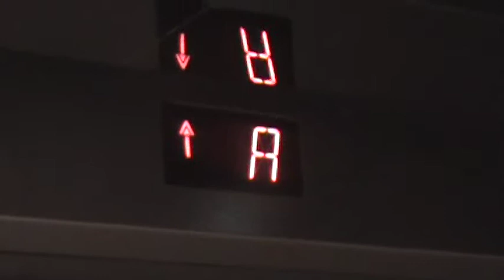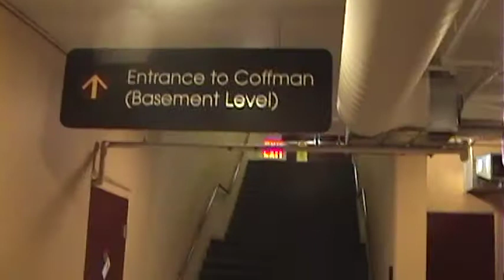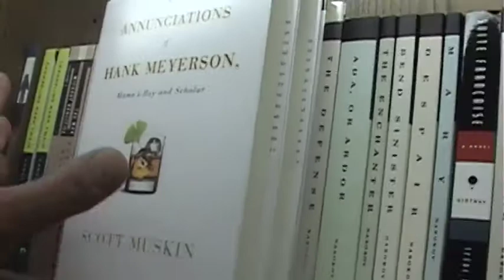How to Find My Novel: University of Minnesota Bookstore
Another step-by-step guide to finding my novel, "The Annunciations of Hank Meyerson, Mama's Boy and Scholar." This time we go to the U of M campus in Minneapolis, by way of a treacherous parking garage.